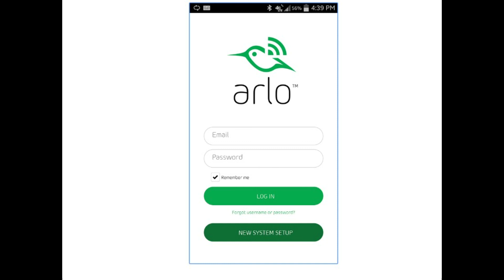Arlo App Netgear Arlo Paswort Problemme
Netgear Arlo VMS3330-100EUS Smart Home 3 HD-Überwachung Kamera-Sicherheitssystem